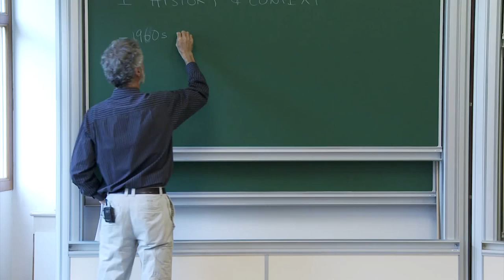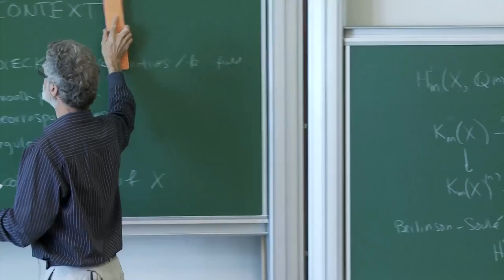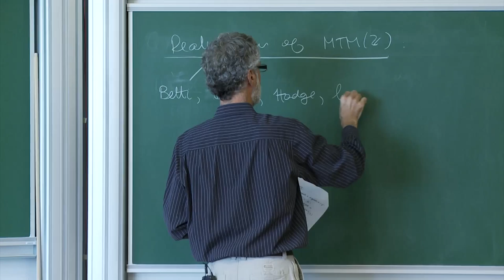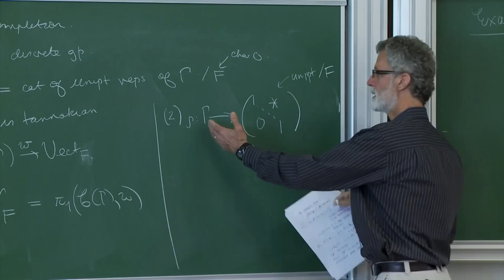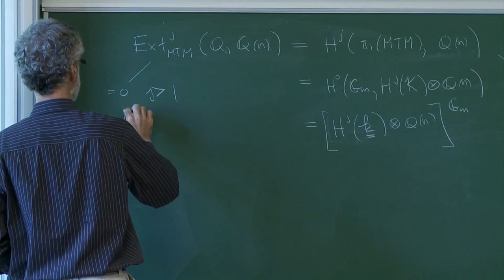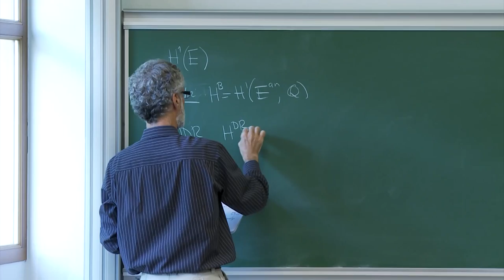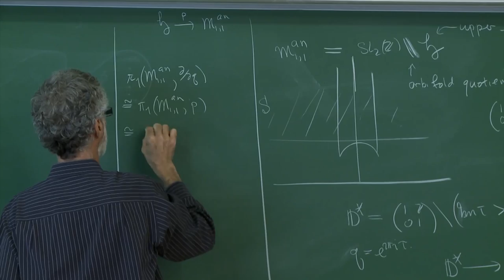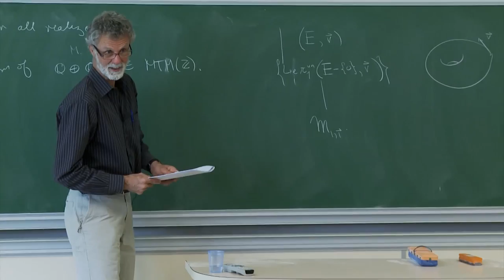Richard Hain - 1/4 Universal mixed elliptic motives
Prof. Richard HAIN (Duke University, Durham, USA)

Universal mixed elliptic motives are certain local systems over a modular curve that are endowed with additional structure, such as that of a variation of mixed Hodge structure. They form a tannakian category. The coordinate ring of its fundamental group is a Hopf algebra in a category of mixed Tate motives.

This course will be an introduction to universal mixed elliptic motives, which were defined with Makoto Matsumoto, and a report on more recent developments. One focus will be on the structure of the tannakian fundamental group of the category of mixed elliptic motives over M1,1. In particular, we will explain that it is an extension of GL2 by a prounipotent group whose Lie algebra is generated by Eisenstein series and has non-trivial relations coming from cusp forms. We will also discuss the relation of mixed elliptic motives to mixed Tate motives via specialization to the Tate curve and the nodal cubic.